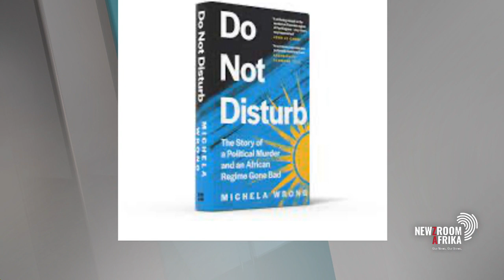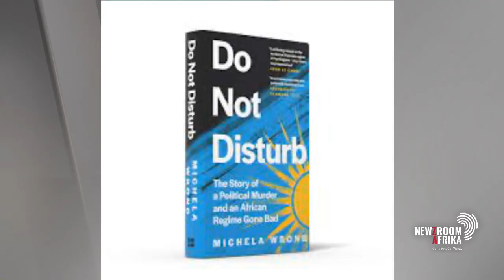The murder of a former Rwandan spy prompted Michela Wong to write 'Do Not Disturb'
It was the grisly murder of a former Rwandan spy in South Africa, Patrick Karageya in 2013, that prompted author and journalist Michela Wrong to write her book 'Do Not Disturb'.

The former intelligence chief had left Rwanda for South Africa after falling out with the Rwandan government after being imprisoned twice.

Once in South Africa, he formed the Rwandan National Congress to take on Kagame's administration.

A source of much information for journalist Michela Wrong, his death would become the inspiration to expose Rwanda behind the mask.

The author of 'Do Not Disturb', Michela Wrong shares more about her book and its meaning.

Tune into Newzroom Afrika, DSTV 405 for more.